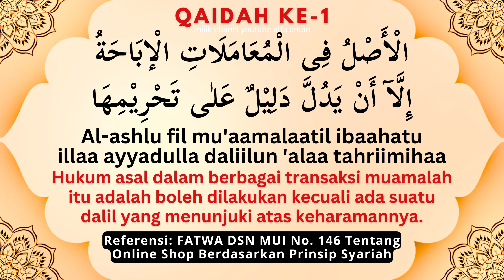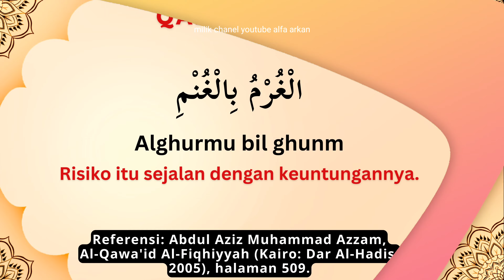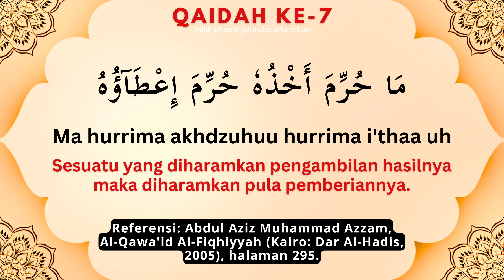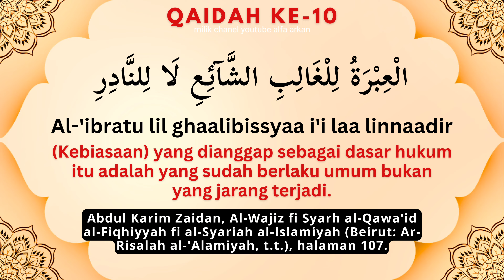QAWAID FIQHIYAH FIL MUAMALAH || 10 KAIDAH FIKIH MUAMALAH القواعد الفقهية فى المعاملة materi kuliah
Materi pendukung mata kuliah Qawaid Fiqiyah fil Muamalah
Program Studi Hukum Ekonomi Syariah ( Muamalat )
Fakultas Syariah IAIN Langsa
Dosen Pengampu : Zainal Muttaqin MHI

00:00 Intro
00:11 QAIDAH FIQHIYAH KE 1
00:38 QAIDAH FIQHIYAH KE 2
00:56 QAIDAH FIQHIYAH KE 3
01:21 QAIDAH FIQHIYAH KE 4
01:41 QAIDAH FIQHIYAH KE 5
01:55 QAIDAH FIQHIYAH KE 6
02:16 QAIDAH FIQHIYAH KE 7
02:36 QAIDAH FIQHIYAH KE 8
02:56 QAIDAH FIQHIYAH KE 9
03:11 QAIDAH FIQHIYAH KE 10

5 QAWAID FIQHIYYAH ASASIYYAH KUBRA
1. Al-Umuru bi maqashidiha
2. Al-Yaqinu la yuzalu bissyakk
3. Al-Masyaqqatu tajlibuttaisir
4. Al-Dhararu yuzal
5. Al-Adatu Muhkamah

10 QAWAID FIQHIYAH MUAMALAH
1. KAIDAH PERTAMA
الْأَصْلُ فِى الْمُعَامَلَاتِ الْإباحَةُ إِلَّا أَنْ يَدُلَّ دَلِيْلٌ عَلٰى تَحْرِيْمِهَا
Al-ashlu fil mu'aamalaatil ibaahatu illaa ayyadulla daliilun 'alaa tahriimihaa
Hukum asal dalam berbagai transaksi muamalah itu adalah boleh dilakukan kecuali ada suatu dalil yang menunjuki atas keharamannya.
2. KAIDAH KEDUA
الْأَصْلُ فِى الصِّفَاتِ الْعَارِضَةِ الْعَدَمُ
Al-ashlu fisshifaatil 'aaridhatil 'adam
Pada dasarnya sifat-sifat yang baru itu adalah tidak ada.
3. KAIDAH KETIGA
الْحَاجَةُ تَنْزِلُ مَنْزِلَةَ الضَّرُوْرَةِ عَآمَّةً كَانَتْ أَوْخَاصَّةً
Al-haajatu tanzilu manzilataddharuurati 'aammatangkaanat aw khaasshah
Hajah itu dapat menempati kedudukan darurat baik dalam keadaan yang umum maupun yang khusus.
4. KAIDAH KEEMPAT
إِذَا بَطَلَ الشَّيْءُ بَطَلَ مَا فِيْ ضَمْنِهِ
Idzaa bathalassyai u bathala maa fii dhamnih
Apabila sesuatu itu batal maka batallah apa yang ada di dalamnya.
5. KAIDAH KELIMA
الْغُرْمُ بِالْغُنْمِ
Alghurmu bil ghunmi
Risiko itu sejalan dengan keuntungan.
6. KAIDAH KEENAM
مَا حُرِّمَ اسْتِعْمَالُهٗ حُرِّمَ اتِّخَاذُهُ
Ma hurrimasti’maaluhuu hurrimattikhaadzuh
Sesuatu yang diharamkan penggunaannya maka diharamkan pula pengambilan hasilnya.
7. KAIDAH KETUJUH
مَا حُرِّمَ أَخْذُهٗ حُرِّمَ إِعْطَآؤُهٗ
Ma hurrima akhdzuhuu hurrima i'thaa uh
Sesuatu yang diharamkan pengambilan hasilnya maka diharamkan pula pemberiannya.
8. KAIDAH KEDELAPAN
الْأَمْرُ بِالتَّصَّرُّفِ فِيْ مِلْكِ الْغَيْرِ بَاطِلٌ
Al-amru bittasharrufi fii milkil ghairi baathil
Perintah untuk bertasharruf pada (sesuatu) milik orang lain itu adalah batil.
9. KAIDAH KESEMBILAN
الْعَادَةُ مُحَكَّمَةٌ
Al-'aadatu muhakkamah
Adat (kebiasaan) itu dapat menjadi dasar hukum.
10. KAIDAH KESEPULUH
الْعِبْرَةُ لِلْغَالِبِ الشَّآئِعِ لَا لِلنَّادِرِ
Al-'ibratu lil ghaalibissyaa i'i laa linnaadir
(Kebiasaan) yang dianggap sebagai dasar hukum itu adalah yang sudah berlaku umum bukan yang jarang terjadi.
REFERENSI:
Abdul Aziz Muhammad Azzam, Al-Qawa'id Al-Fiqhiyyah (Kairo: Dar Al-Hadis, 2005)
Abdul Karim Zaidan, Al-Wajiz fi Syarh al-Qawa'id al-Fiqhiyyah fi al-Syariah al-Islamiyah (Beirut: Ar-Risalah al-'Alamiyah, t.t.)